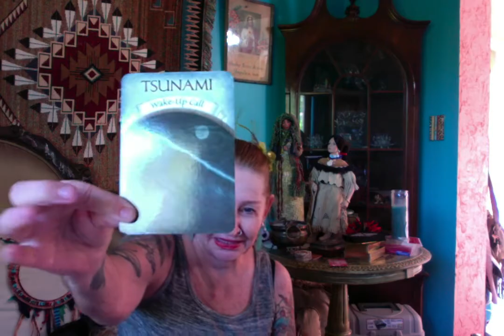Morning Cards ( Reset - Rebirth 0 New Start ) ---------Ganga Tarot